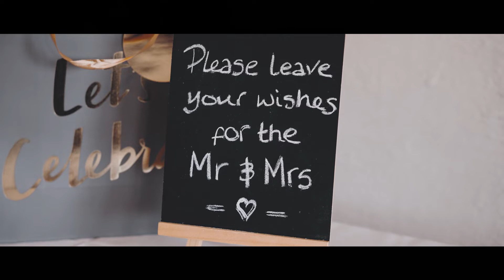Chris and Olivia | Vaulty Manor